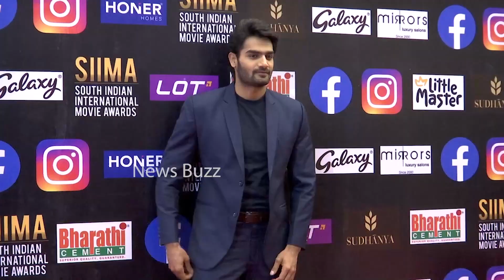Rashmika Mandanna Wink To Dil Raju At SIIMA Awards 2021 | Mahesh Babu | News Buzz